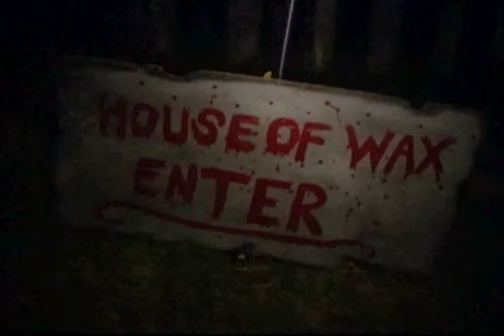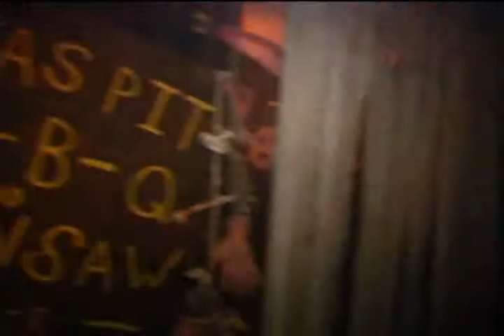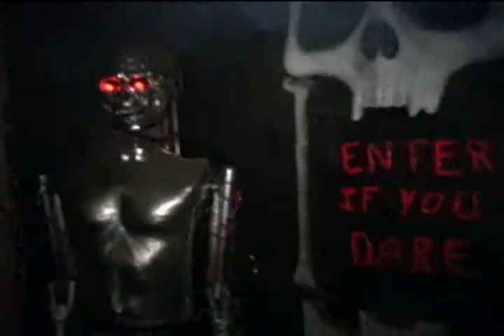Van Helsing's House of Wax 2010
Van Helsing's House of Wax in Mansfield, Tx

Video Shot By Casey C. Corpier

Music by Midnight Syndicate. For more dark instrumental and haunted house music Used with permission.